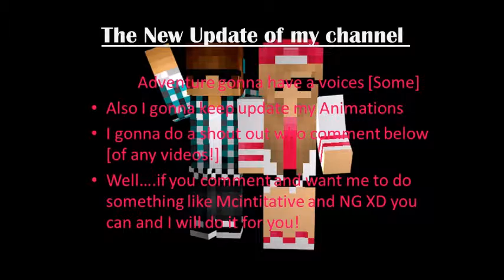My Channel News Updated